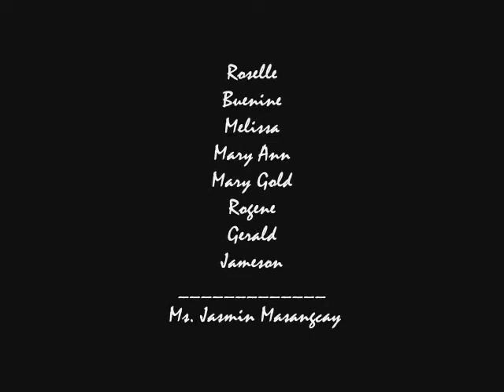zoology class '09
sometimes the more you seek for happiness, the more it hides..!